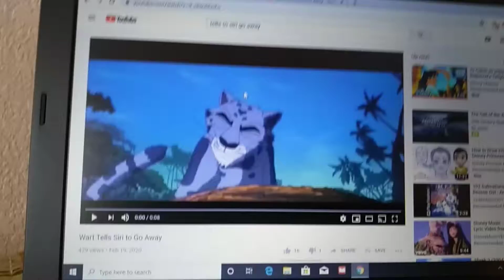Archimedes tells Kent Mansley to Go away.